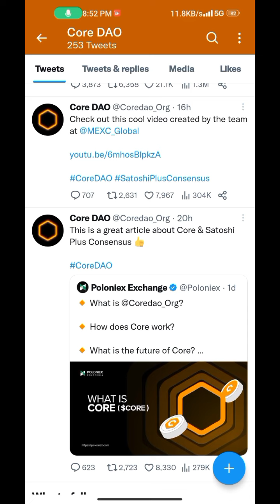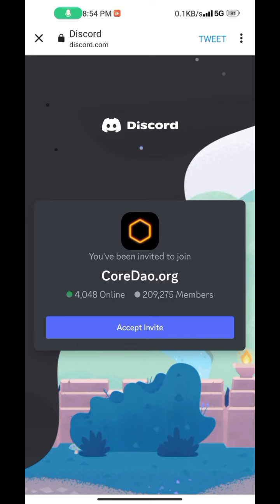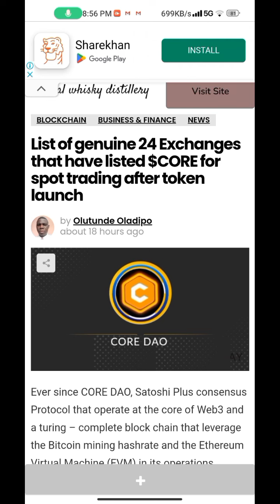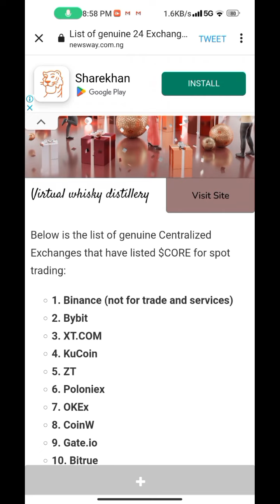core mining new update ,core withdrawal, satoshi new update, satoshi core, satoshi core withdrawal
Topic.